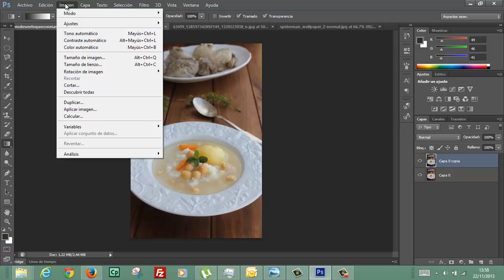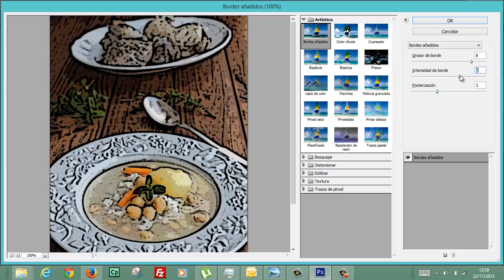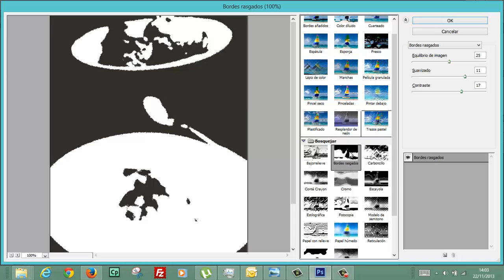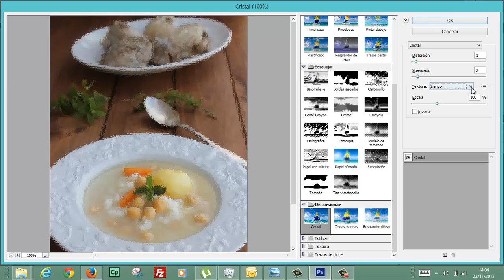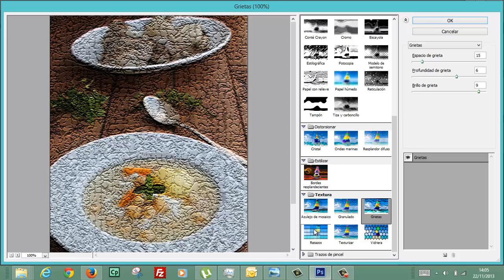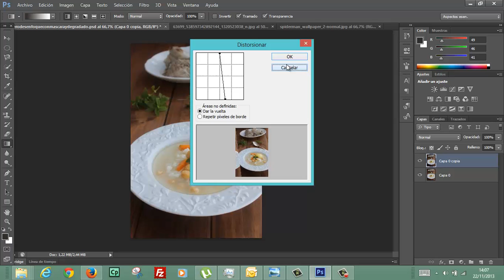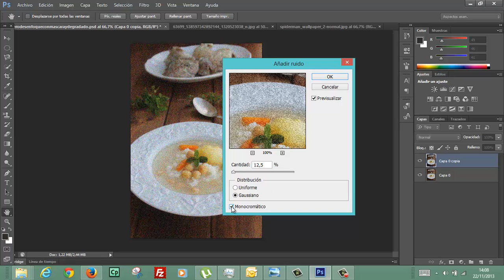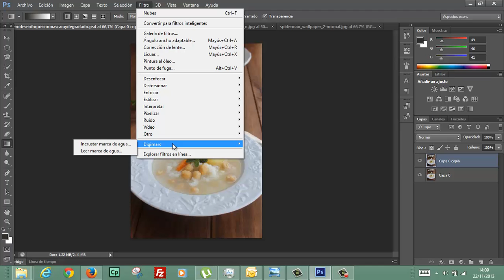Filtros Photoshop Informatica Academia Usero Estepona